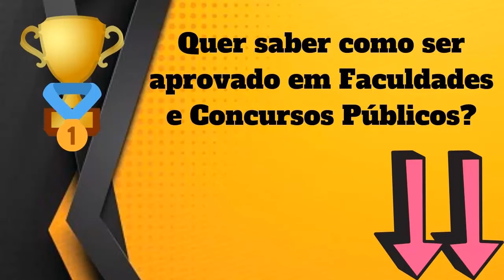Significado de Afabilidade? Definição de Afabilidade? Sinônimo e Outras Informações de Afabilidade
Aqui, nesse nosso vídeo, você conhecerá sobre :
- O Significado
- Definições
- Outras Informações Sobre
Afabilidade

Conhecerá o que significa Afabilidade , O que é Afabilidade, Conhecerá mais sobre as definições de Afabilidade, e terá mais informações a respeito de Afabilidade.

Possíveis buscas :
Afabilidade,
dicionario online,
significado da palavra Afabilidade,
definição da palavra Afabilidade,
informação da palavra Afabilidade,
significado de Afabilidade,
definição Afabilidade,
informação de Afabilidade,
qual a origem de Afabilidade,
o que significa Afabilidade ,
o que é Afabilidade,
Afabilidade o que é,
sinônimo de Afabilidade,
Afabilidade sinônimo,
Afabilidade significado,
significado de Afabilidade,
palavra Afabilidade,
Afabilidade etimologia,
UCrBFc8XXXDC5Ea25DQv6Jtg